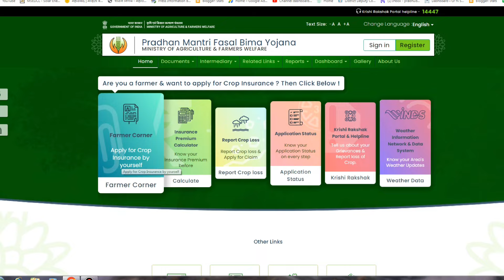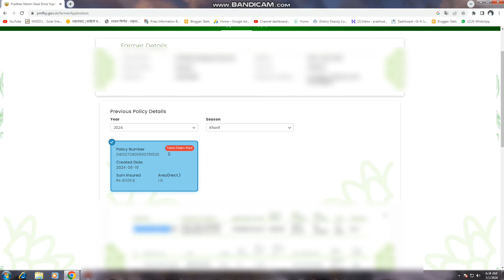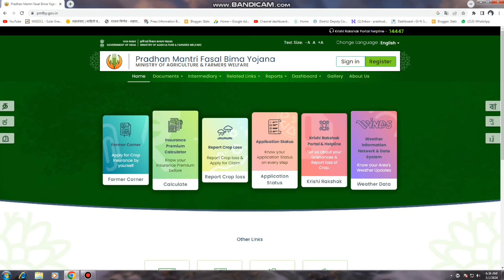अशी काढा आपल्या पीक वीमा पावतीची प्रिंट Pikvima application print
पीक पेरा प्रमाणपत्र, सामाईक क्षेत्र सहमती पत्र नमुना

pmfby.gov.in

@Prabhu Deva
TIME STAMPS
00:00 TO 01:00
01:01 TO 02:01
02:02 TO 03:00